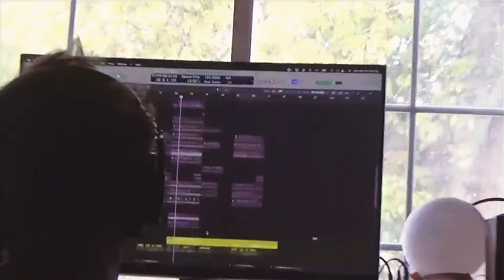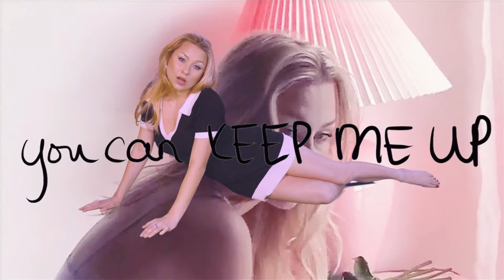Leyla Blue - redbull [official lyric video]